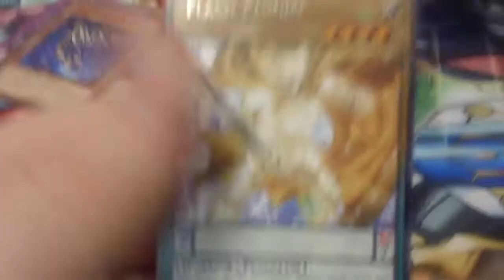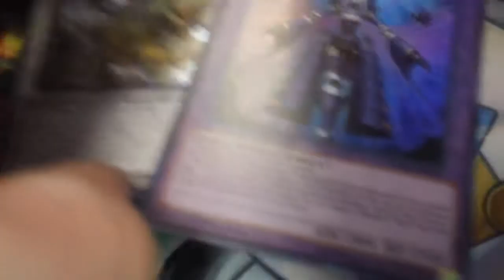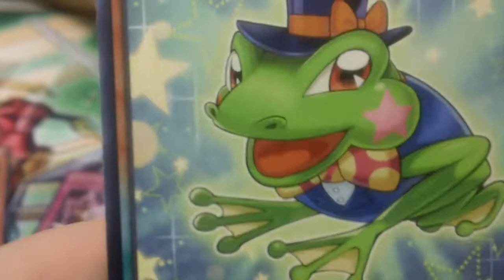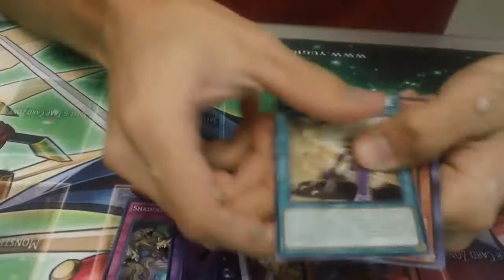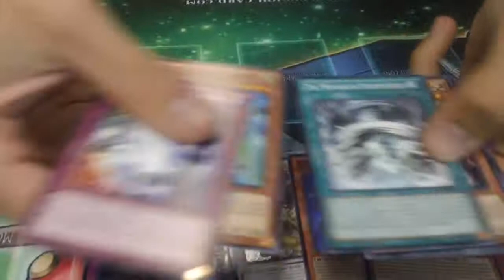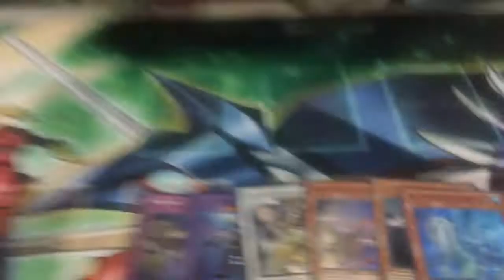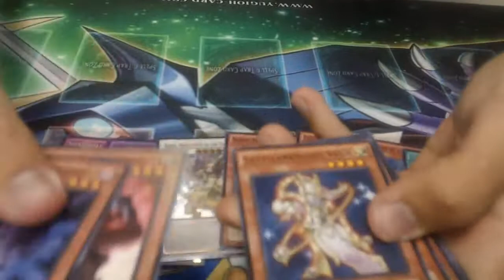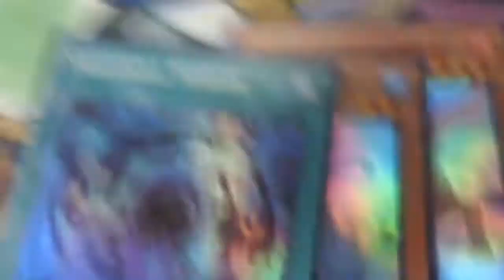DUELIST ALLIANCE BOX OPENING #2! (TheCardGuyz)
AMAZING PULLS!